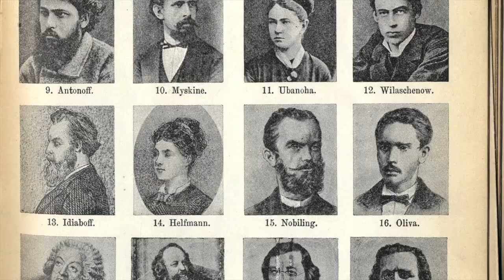Cesare Lombroso, Left Handedness, and the Criminal Mind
Emory University's Nat C. Robertson Distinguished Professor Howard Kushner tells the story of late-19th/early 20th century Italian criminologist Cesare Lombroso and his efforts to study the relationship between left-handedness and criminal behavior.